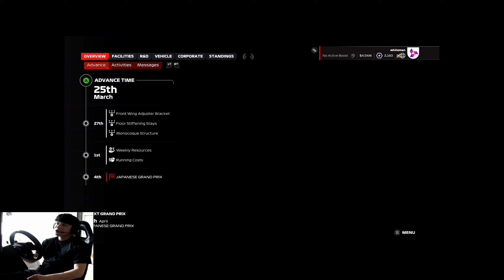극 초반, 자그마한 결함이 끝내 발목을 잡네요...😥 / [ F1 24_My Team Career 4회차 ]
재미있게 봐주셔서 대단히 감사드립니다.
사실, 그냥 재시작을 해버릴까 했을 만큼
티끌만한 사고로 인한 결함이
끝내 저의 발목을 잡아버리게 될 줄 상상도 못했습니다.